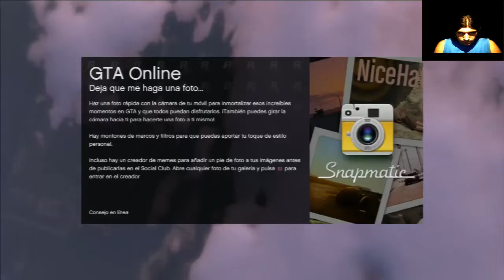Gta V online 18